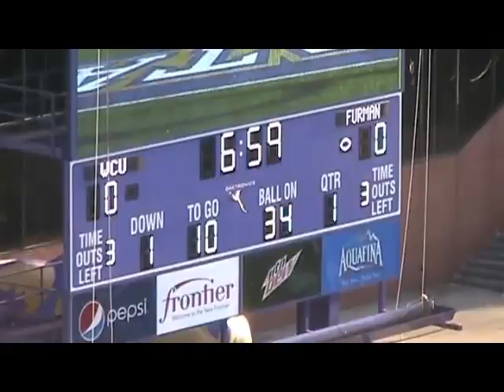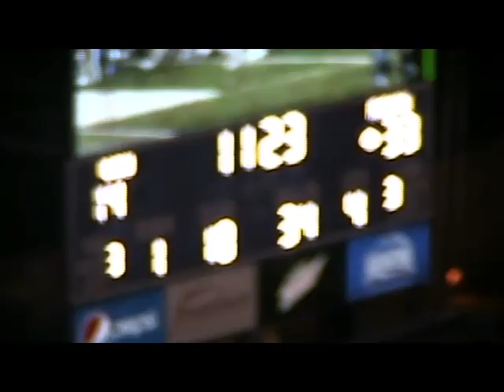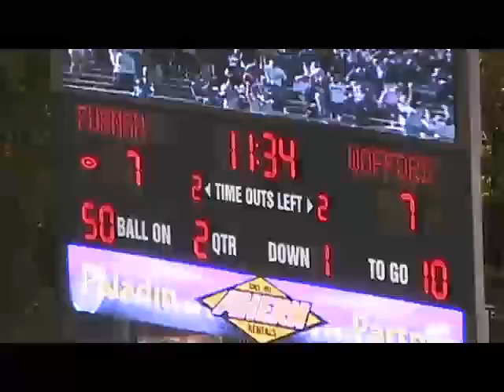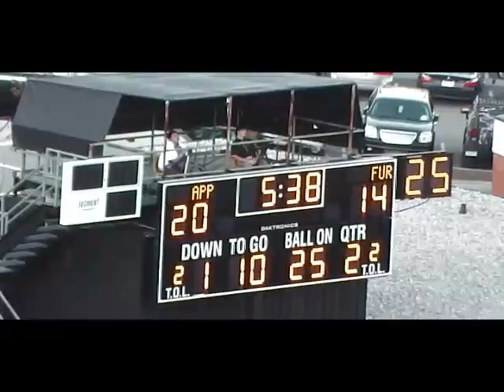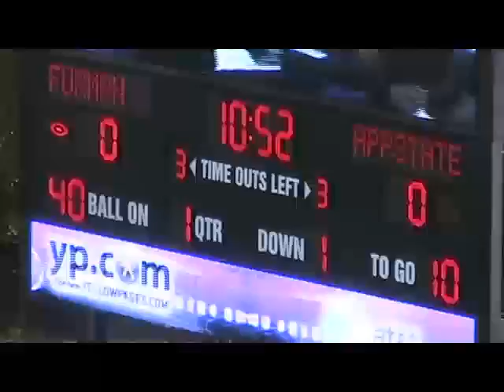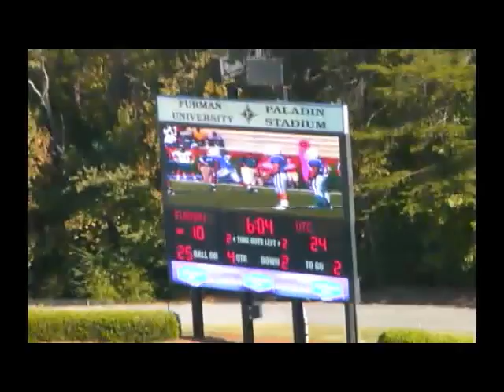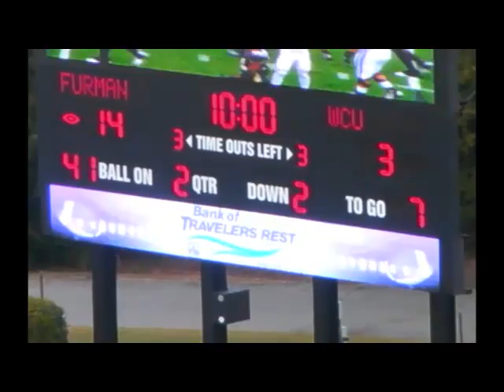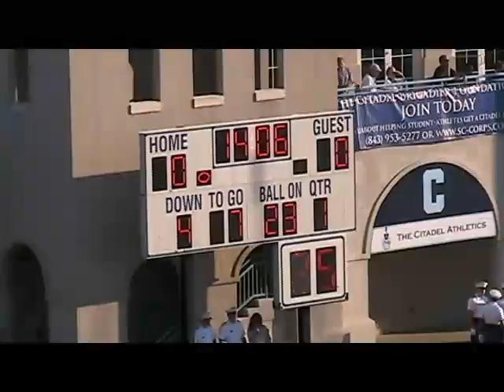Colin Anderson TE #88 6'4 240lbs Furman Highlights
Colin Anderson
FURMAN UNIVERSITY
Texas vs Nation Game
TE 6'4 240lbs